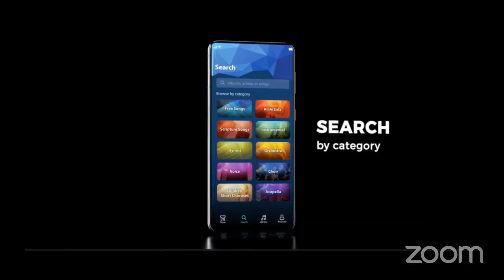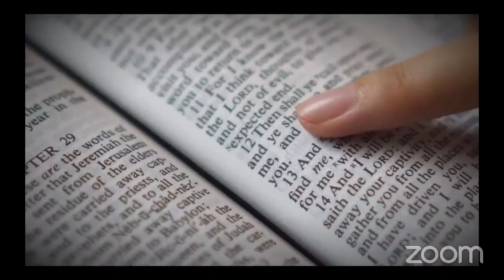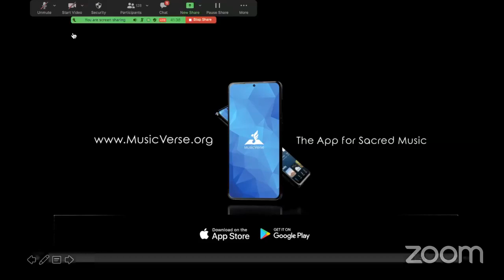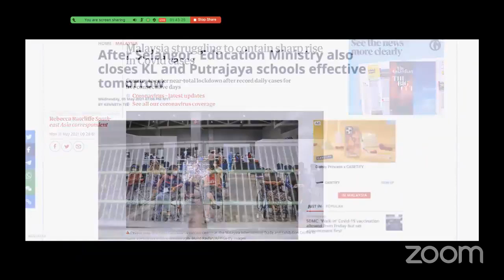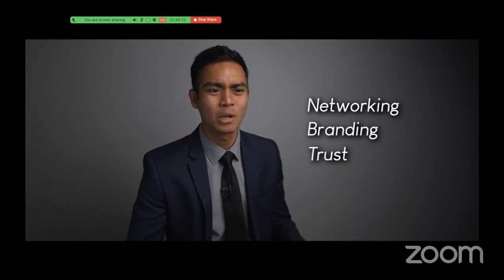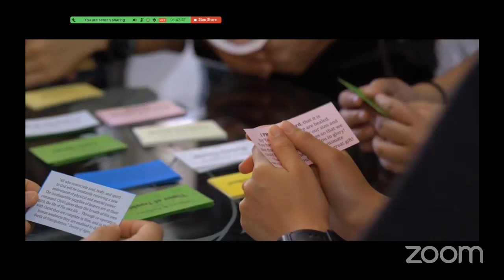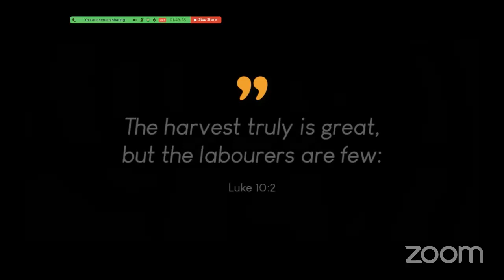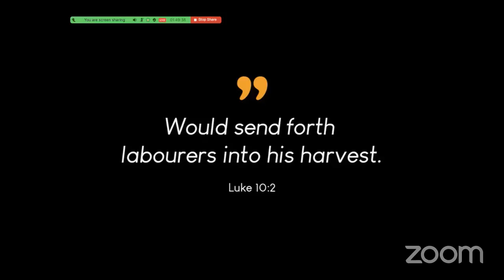AOY 2021 Saturday Evening Plenary by Christopher Kramp (24 July)